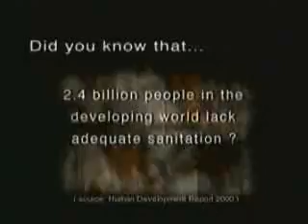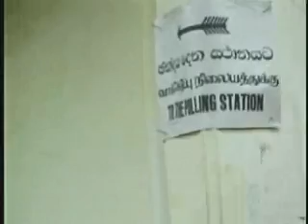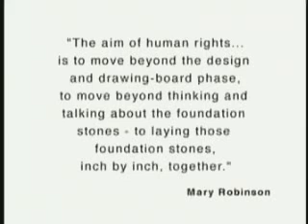HealthPhone™ - Human development is human rights - Right to development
Human rights and human development share a common vision and purpose: to secure the freedom and dignity of all people everywhere. While the twentieth century saw great progress in achieving civil and political rights, there are still many challenges left regarding social and economic rights. This new century will require the building of institutions, laws, and an enabling economic environment to secure fundamental freedoms for all. (Asia-Pacific region) Civil and Political Rights - UNESCAP's A Matter of Rights - A video series exploring the Right to Development.